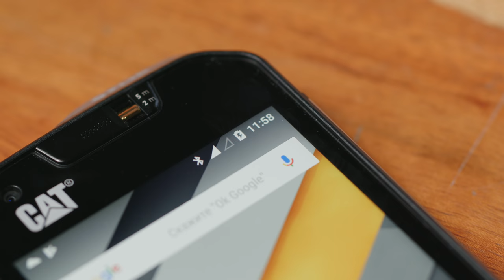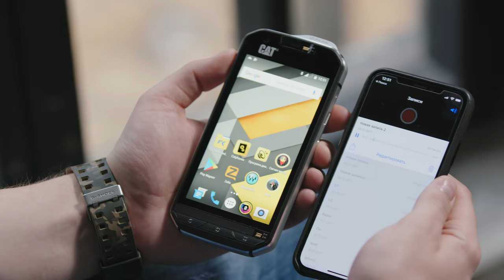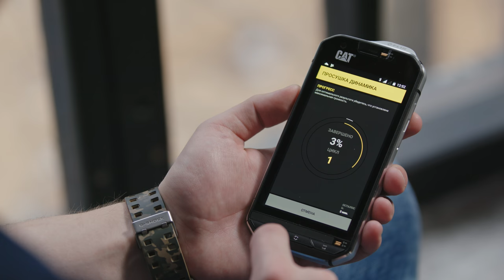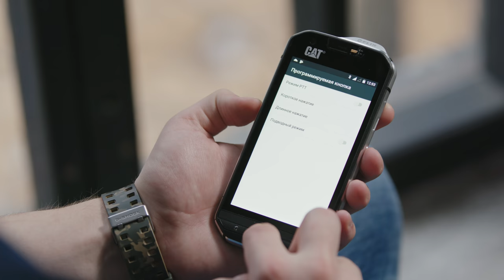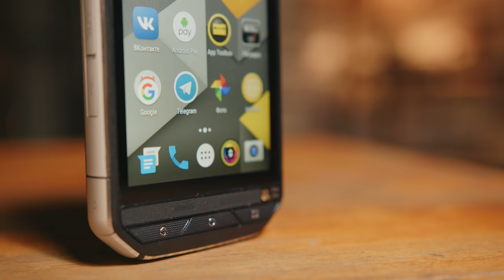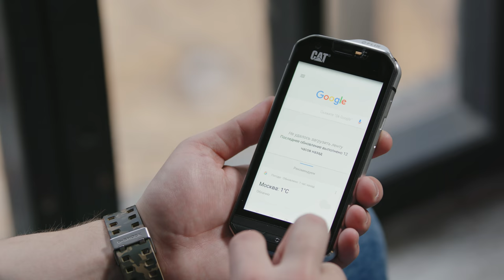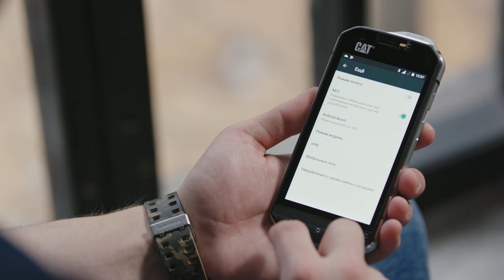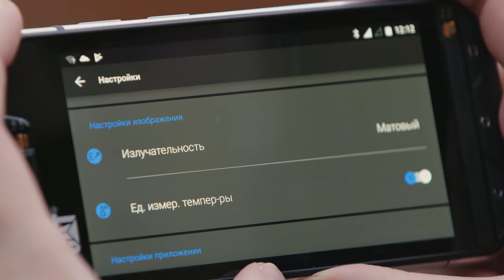Обзор CAT S60. Лучший защищённый смартфон?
CAT представили свой флагман S60 больше года назад, и, наверняка, вскоре появится второе поколение этой удачной модели, и тем не менее, до сих пор никому не удалось сделать лучше, если мы говорим про защищённые смартфоны. Кроме того, S60 – первый в мире телефон с тепловизором. Обо всём этом и поговорим.

Российские цены на CAT S60 в магазинах...

Ссылки размещены на правах рекламы.